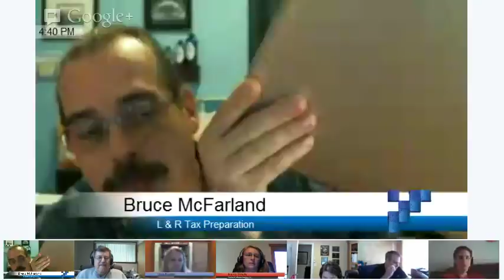QuickBooks for Contractors